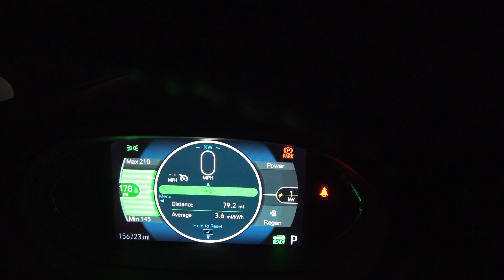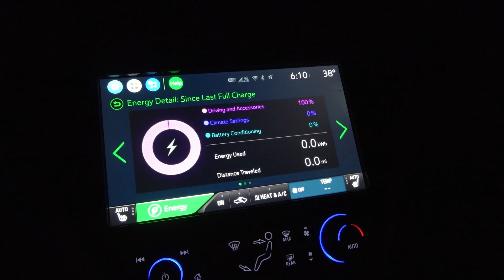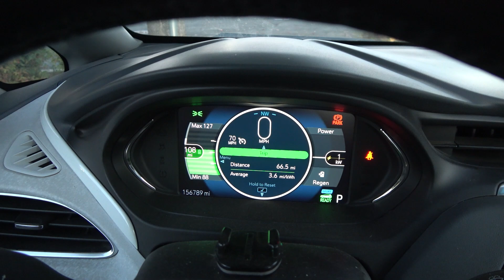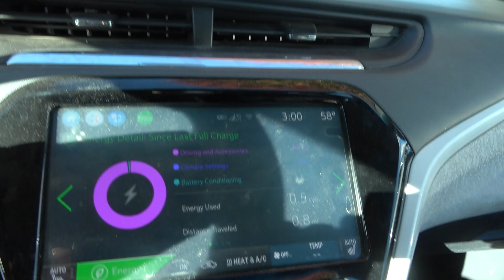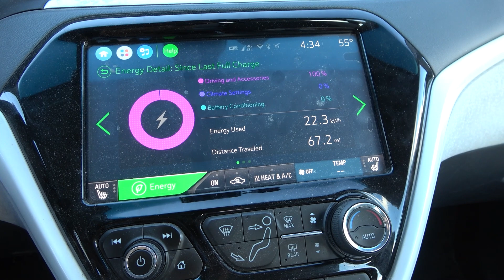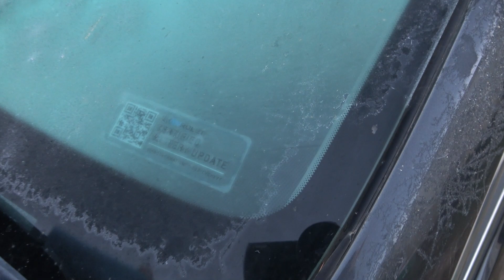2017 Chevy Bolt EV Battery Replacement (156,789 Miles)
I just had my Bolt EV's battery replaced under recall at 156,789 miles. Up to this point, the original battery has been great, though it has lost about 10% of its original capacity over the years.

The replacement was easy and straightforward, and it required less than a full day to complete. I was able to drive home with a full battery less than 7 hours after I dropped it off in the morning. I did notice some initial errors with how the BMS was calculating energy used, but those numbers stabilized after about 30 miles of driving.